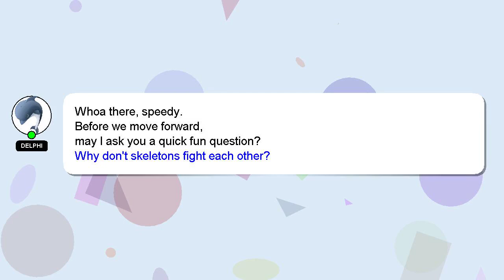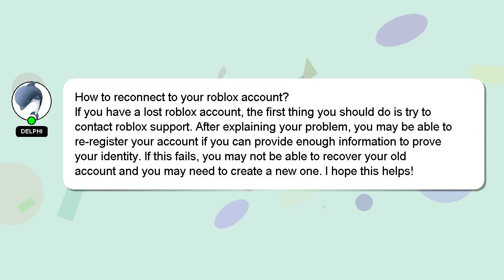How to reconnect to your roblox account?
Let me give you a quick introduction about myself, Hey there, I am Delphi, pleased to make your acquaintance. Let me help you with your questions. - How to reconnect to your roblox account?

Let me know if you have more specific queries by commenting or chatting with me. A 'heart' from me will be given to show my gratitude for your contribution.

*2 What we are experimenting :*